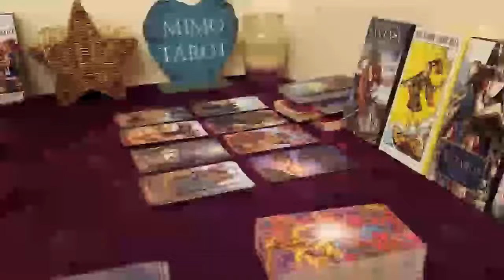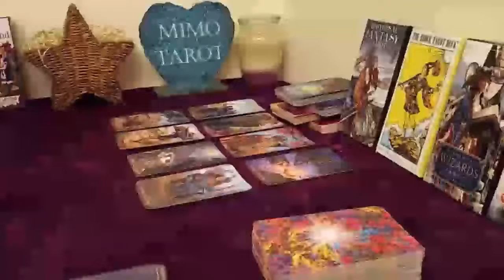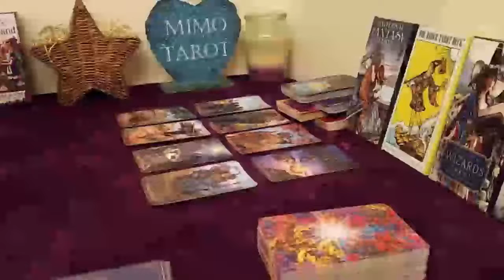Leo Tarot Love Reading I Want to Marry you !!